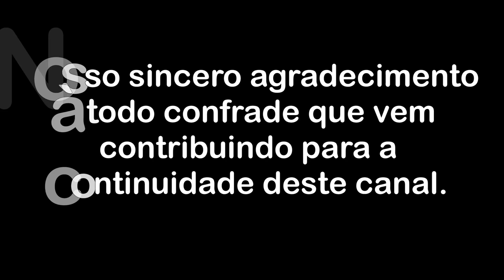Vivendo a quaresma no olho do furacão